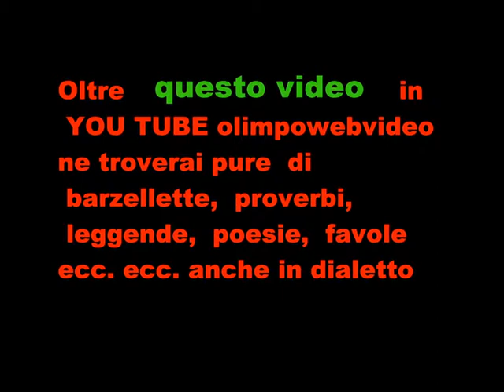90° di fondazione sezione ANA di Bergamo del 9 2011 Coro ANA val Cavallina 846.wmv